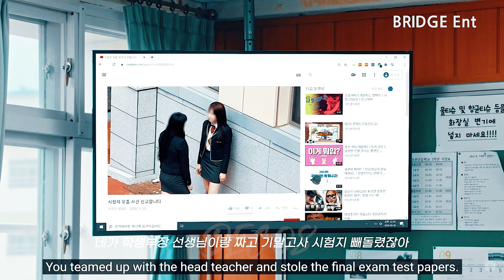Mysterious guy saves a girl from bullying | DALGONA ENG SUB - KOREAN WEB DRAMA - SCHOOL their story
DRAMA TITLE: DALGONA  [2022 KOREAN DRAMA]
MUSIC
0:00 BLACKPINK - STAY
3:47 BLACKPINK - You Never Know